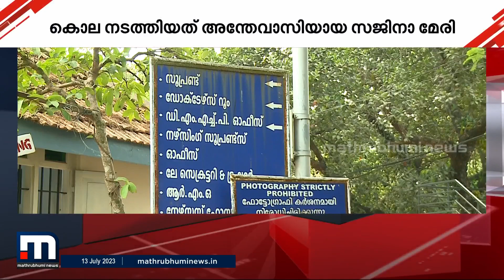പേരൂർക്കട മാനസിക ആരോഗ്യ കേന്ദ്രത്തിലെ ദുരൂഹ മരണം കൊലപാതകം; പ്രതി അറസ്റ്റിൽ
മരിച്ച സ്മിതയും സജിനയും തമ്മിലുള്ള വാക്കുതർക്കമാണ് കൊലപാതകത്തിലെത്തിച്ചത്. സജിനാ മേരിയെ ജില്ലാ ക്രൈംബ്രാഞ്ച് അറസ്‌റ്റ്‌ ചെയ്തു

Happy viewing!